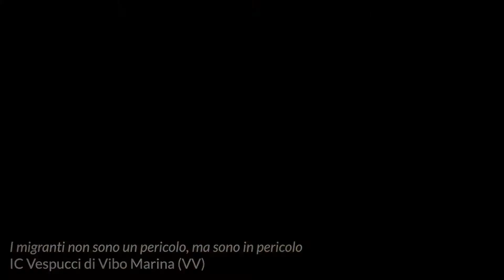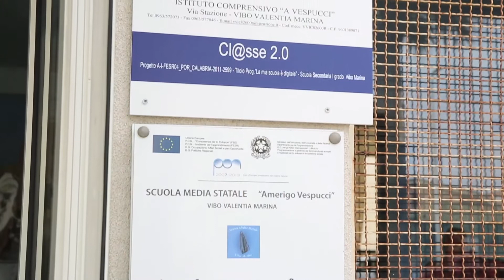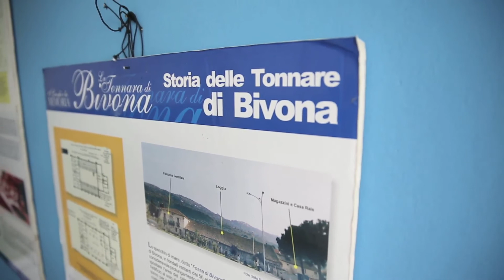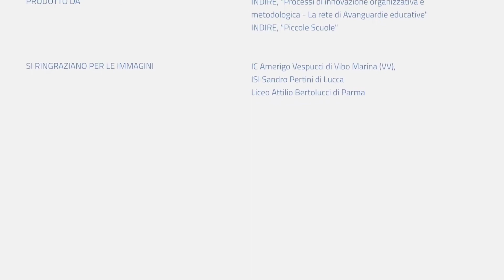AE Service Learning: l'esperienza dell’IC Amerigo Vespucci di Vibo Marina (VV)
L’esperienza di Service learning dell’Istituto Comprensivo Amerigo Vespucci di Vibo Marina (VV) raccontata attraverso la voce della Dirigente Maria Salvia e delle docenti Maria Rosaria Russo, Rina Anello e Silvana Amodeo.